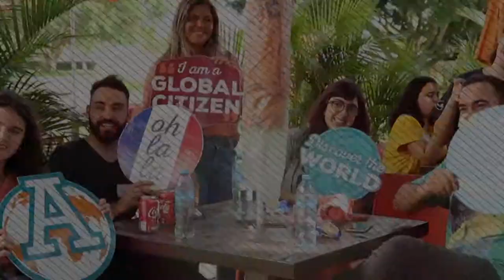Study Abroad in Mexico - Franziska Hartl, West Coast University of Applied Sciences, Germany.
Take a look at the exchange experience at Anahuac Mayab University of Franziska Hartl from the West Coast University of Applied Sciences in  Germany.